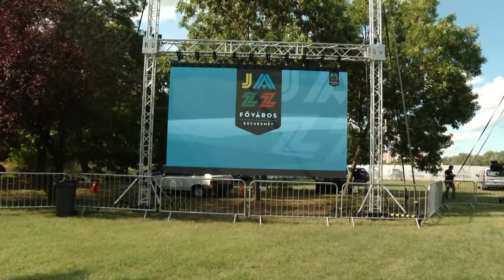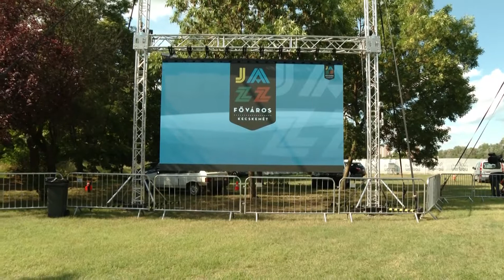V. Jazzfőváros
Postacímünk: 6000 Kecskemét, Szabadság tér 2.